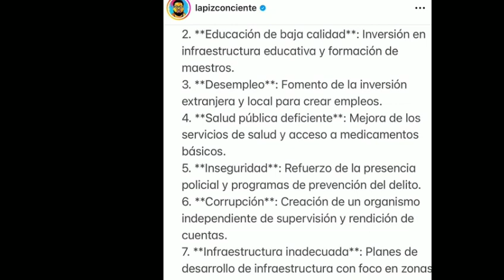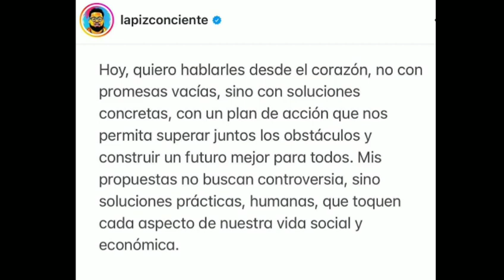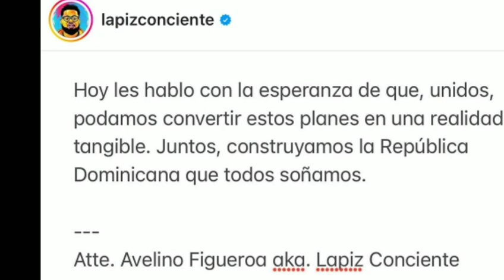😳molusco le responde a tekashi sime topas no pisa mas puerto rico, lapiz quiere ser presidente😳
molusco le responde a tekashi por ofrecerle bofetada